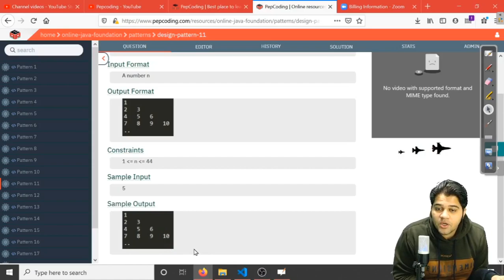Pattern-11 | Question | Java Foundation Course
NADOS also enables doubt support, career opportunities and contests besides free of charge content for learning. In this video, we discuss how to print pattern-11

HAPPY PROGRAMMING!